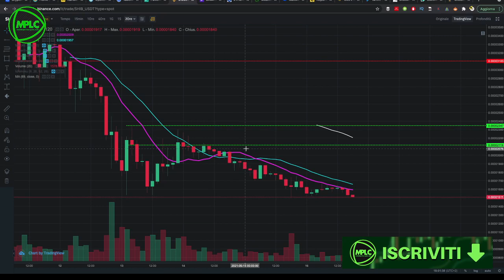ICP E SHIBA INU IN CADUTA LIBERA!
ANALISI TECNICA SU SHIBA INU E ICP, due crypto che non danno cenni di ripresa dopo lo slancio iniziale stanno perdendo terreno con una costanza disarmante.
Scopri la disamina che ho fatto, nel dettaglio, su queste due criptovalute.